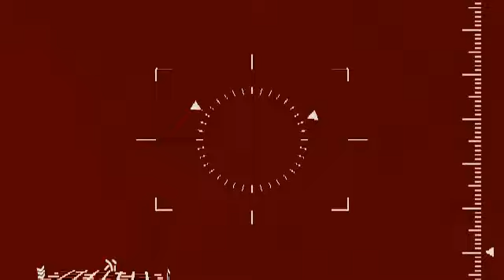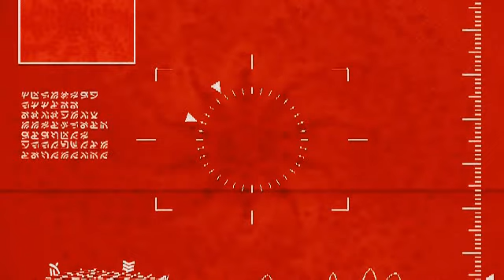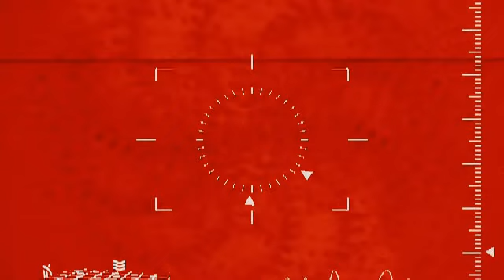Scientific Space Reflections. Les Djinns Singers 60 French Girls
Scientific Space Reflections bouncing back from the edge of the universe.